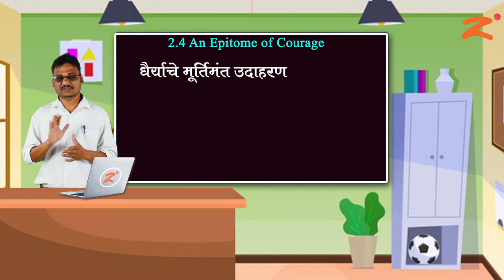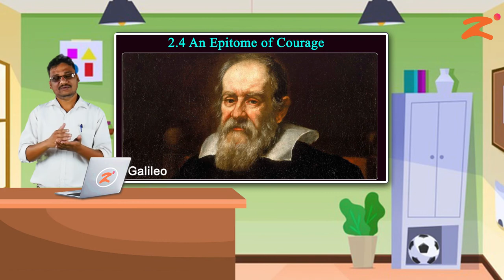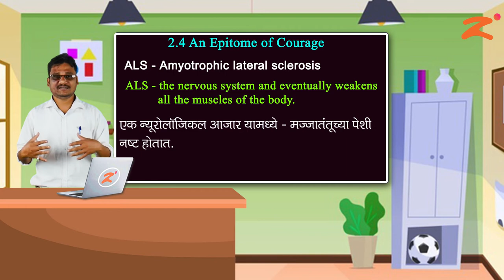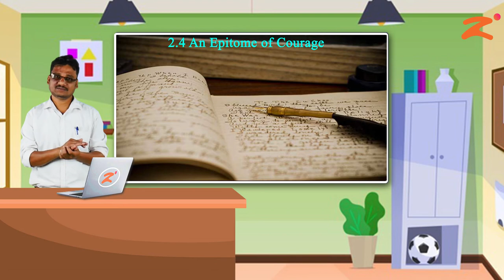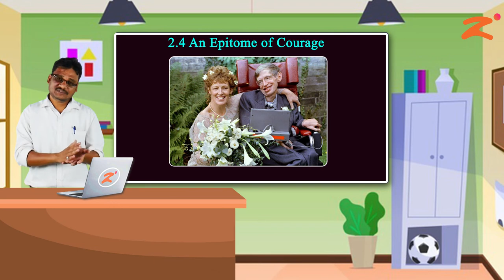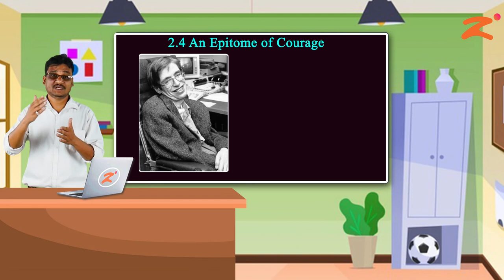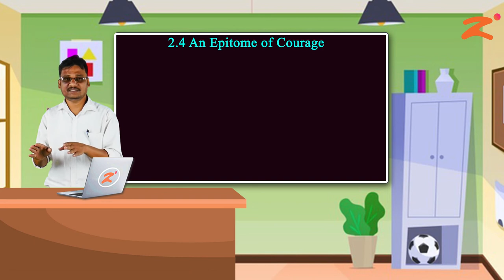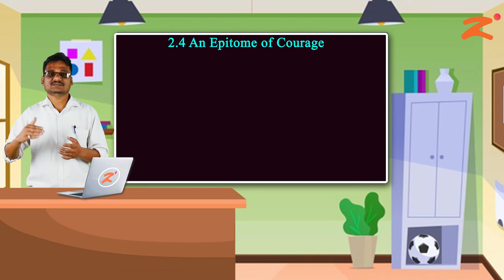Unit 02 : Les 2.4 : Part 3 : An Epitome of Courage : Maharashtra Board : Class 10th : Marathi Medium